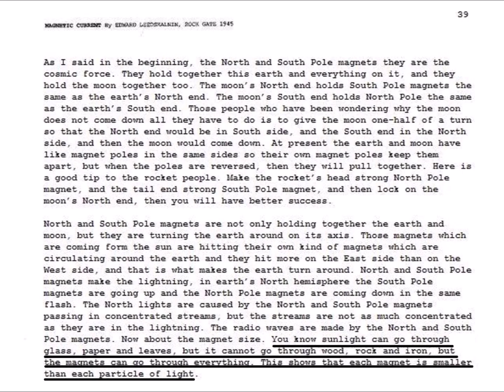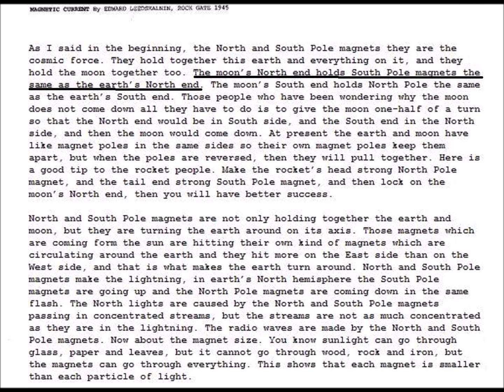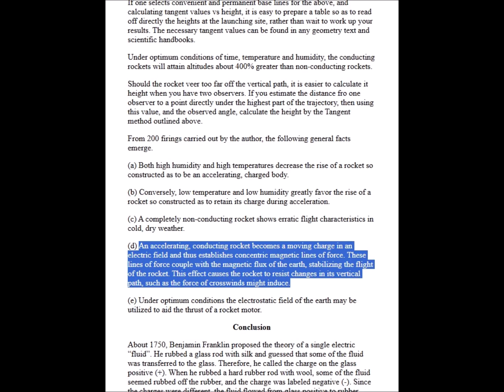Edward Leedskalnin's "Magnetized" Rocket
With his arcane theories of electromagnetism and cosmic forces, Edward Leedskalnin, builder of the modern megalith Coral Castle, also developed his own ideas of rocketry. He believed that magnetizing the nose and tail of a rocket in specific ways would allow engineers to harness celestial magnetism to enhance the flight of rockets to the moon via repulsion from the Earth and attraction towards the moon. Though, he didn't expound very much on this concept, the concept is mirrored in Dr. H.C. Dudley's "electrified" rocket. This idea proposes to harness geoelectrostatic forces to enhance the flight height, stability, and payload capacity of rockets by electrifying them with a strong positive electrostatic charge. With the Earth itself having a positive charge and the ionosphere an increasingly negative charge, the positively charged rocket would be repelled from the Earth and simultaneously attracted towards the negatively charged ionosphere. Dr. Dudley claimed that this principle could be applied to any aerial vehicle traveling over the Earth's surface. We might also recall Philadelphian inventor John W. Keely who developed a theory of aerial suspension based on terrestrial propulsion and celestial attraction; an idea similar to those of Leedskalnin and Dr. Dudley but using finely tuned sound vibrations rather than electrostatics or electromagnetism. Did Leedskalnin make practical use of his theories of celestial and terrestrial magnetism in his construction of Coral Castle? What made him so confident that modern science was wrong that it led him to publish his own cosmology theory? Did his ideas enable him to overcome gravity without heavy machinery? And was his megalithic castle a physical testament to this cosmology? Or was it only a crackpot theory?